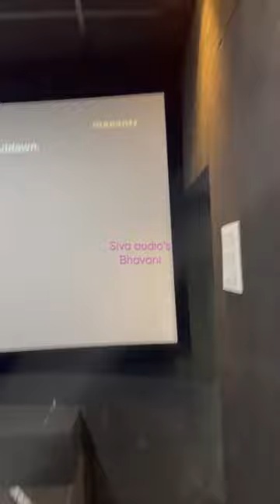Siva audio’s bhavani//Home cinema theater￼